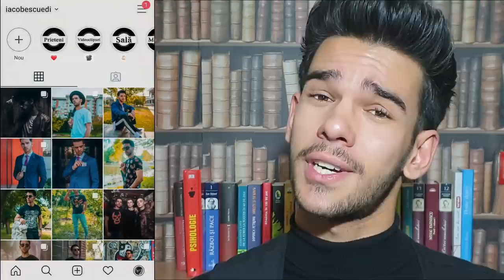7 LUCRURI PE CARE BĂIEȚII LE FAC IAR FETELE LE ADORĂ